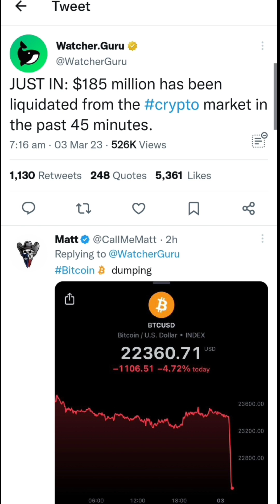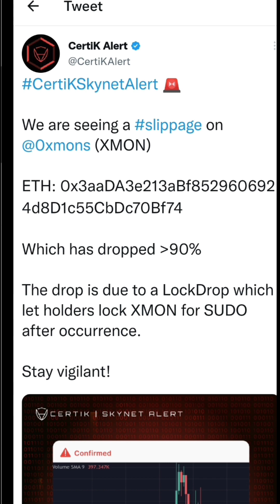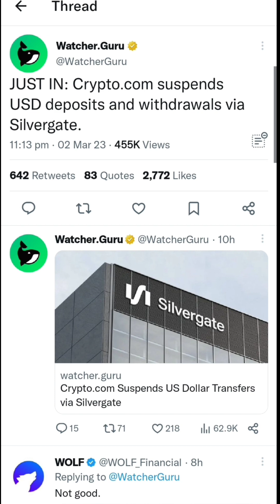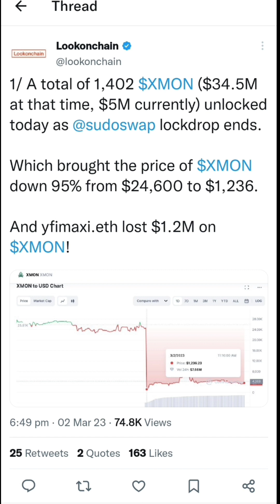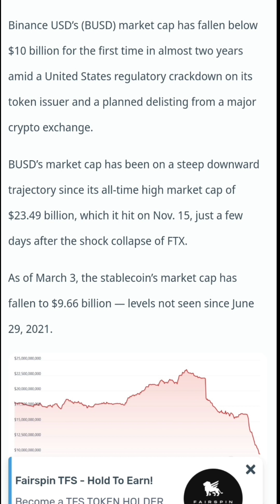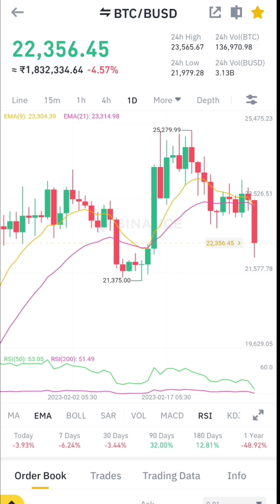❌ Bitcoin Now In Death Cross? 😇| Bitcoin Next Move? | Now BUSD in Danger Zone?